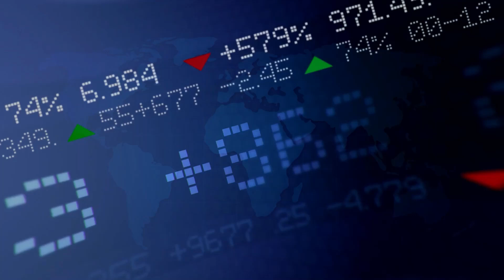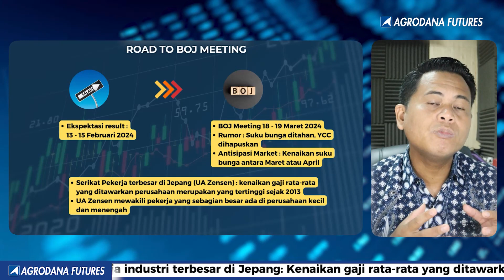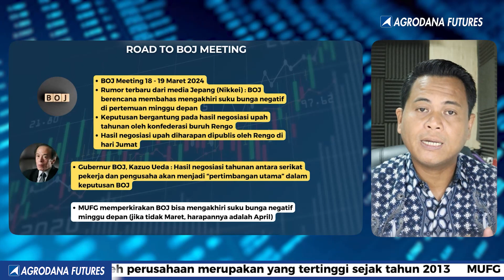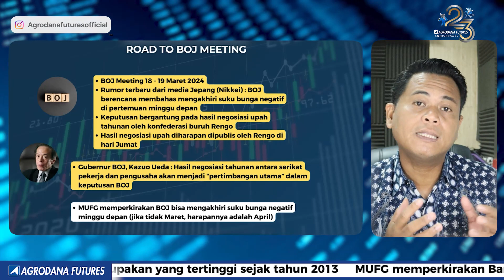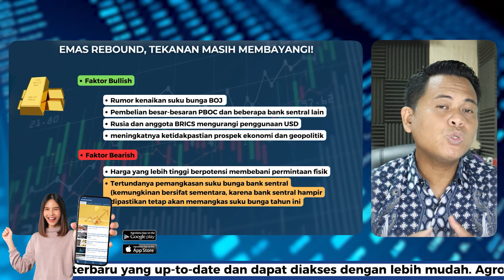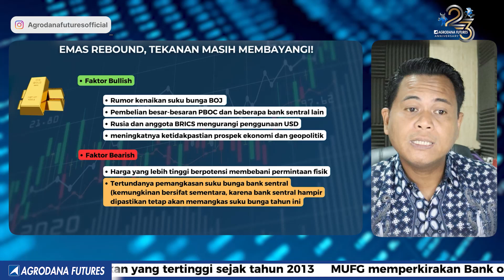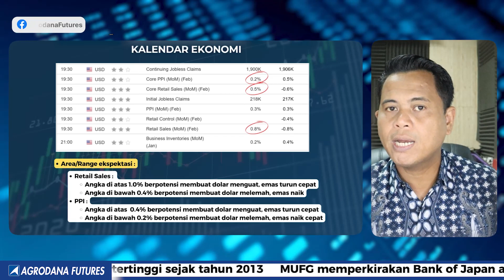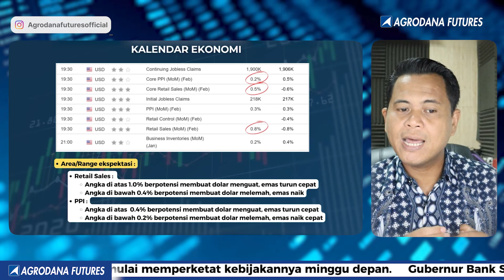Investor Tunggu Retail Sales AS Jepang Tunggu Jumat!--Market Update 14 Maret 2024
00:00 Agrodana Technical View
00:12 Disclaimer!!!
00:22 Opening
00:43 Road To BOJ Meeting
03:11 Road To BOJ Meeting
05:15 Emas Rebound, Tekanan Masih Membayangi!
09:18 CME FED Watch Tools
10:05 What Happen To Crude Oil
10:51 Kalender Ekonomi

Yuk Buka Akun Trading Kalian di :
Cek Website Agrodana Futures di :
IKUTI UPDATE ANALISA KAMI DI :
Update Analisa Teknikal  Harian :